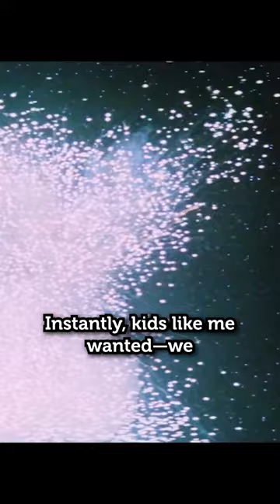Can I make a Star Wars action figure out of paper!? PART ONE!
I'm David Landis, the creator of Kooky Craftables! I'm a graphic designer and paper craft artist for companies like SCHOLASTIC, DISNEY, MARVEL, GOOGLE, AMAZON, NAMCO/BANDAI, DISCOVERY KIDS and more! I invented the Kooky Craftables DIY projects to encourage crafting fun for all ages. I've taken special care to invent papercraft templates that are easy to make, so it's a fun way to explore your creativity and practice your crafting skills. Let me know what papercraft ideas or characters you'd like me to invent next for my next free printable project!

PAPERCUTTABLES

is an 80-page paper craft book by David Landis and published by SCHOLASTIC – the largest publisher of children’s books in the world!

DESKTOP GREMLINS VOL. 1

 - Build 20 astounding paper sculptures! Desktop Gremlins are paper craft monsters, mischief- makers and magical creatures that are easy to build, fun to display, and awesome to share!  Each character has a different story and extraordinary reasons to be sitting on your desk.

Desktop Gremlins is a 96-page paper craft book by
David Landis.